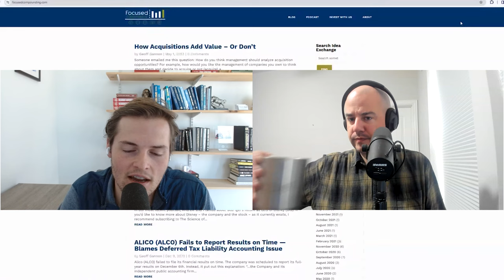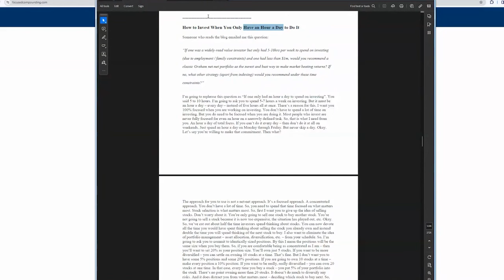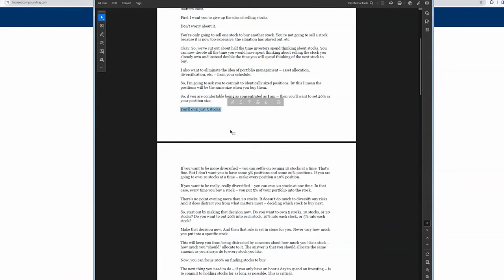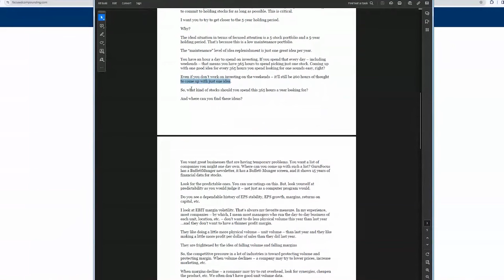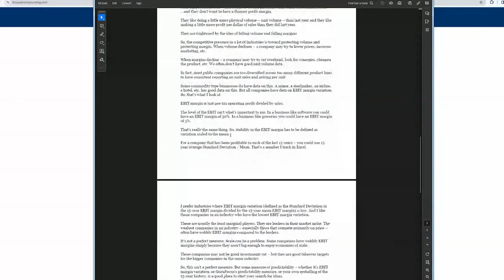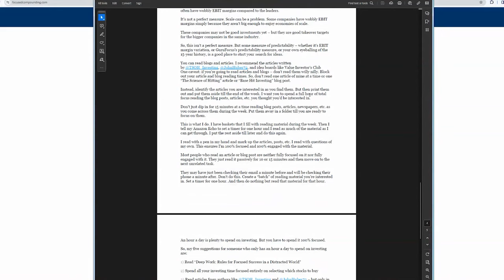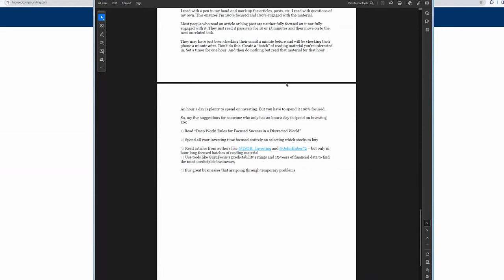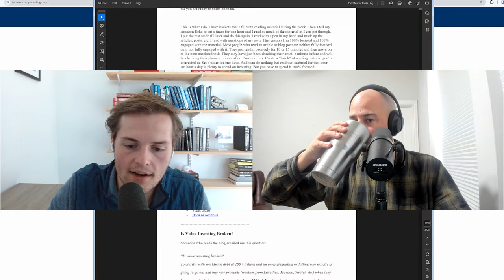New Year, New You: How to Invest When You Only Have An Hour a Day to Do It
00:00 - Introduction
01:29 - Game Plan for 2024: Investing with Only an Hour a Day
12:16 - Achieving One Successful Idea Per Year
16:28 - Predictable Businesses
19:30 - Predictable Industries
25:20 - Temporary Problems vs. Value Traps

About Focused Compounding:
We are an exclusive, members-only platform for buy-and-hold value investors. Delve into research write-ups penned by hedge fund manager, Geoff Gannon. Immerse yourself in insights and strategies, surrounded by a community of investors who stand by the teachings of legends like Buffett, Munger, and Fisher, rather than fleeting market trends.